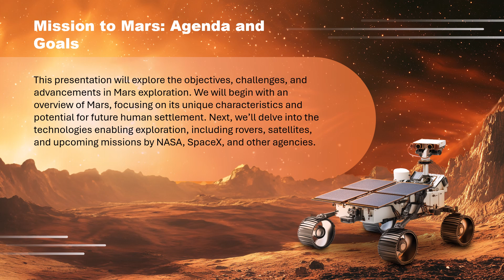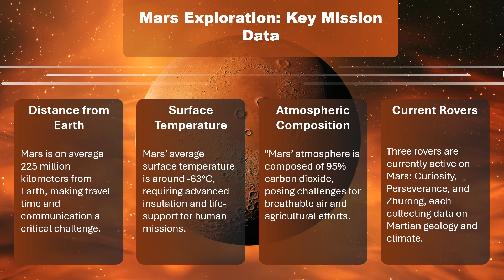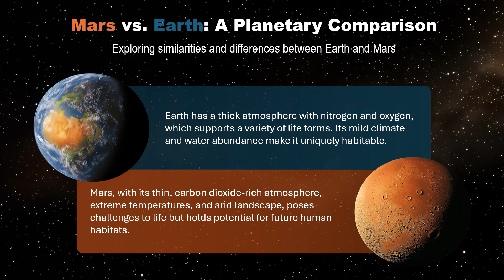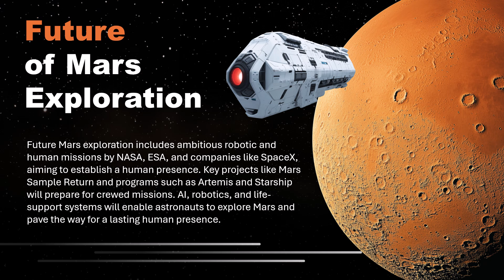Explore the Red Planet with This Stunning Mars PowerPoint Template 🌌🚀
Take your presentations out of this world with our Mars Exploration PowerPoint Template! 🌍➡️🔴

Perfect for educators, scientists, and space enthusiasts, this visually rich and animated template brings the wonders of Mars to life. From atmospheric data to exploration milestones, it has everything you need to create engaging and informative slides. 🌟

📌 Highlights:

High-quality Mars images, astronauts, and rovers
Animated transitions and graphics for dynamic presentations
Informational slides on Mars' atmosphere, temperature, and exploration history
Easy customization in PowerPoint or Google Slides

🎯 Use Cases:

Educational presentations
Scientific seminars
Classroom lectures
Research projects